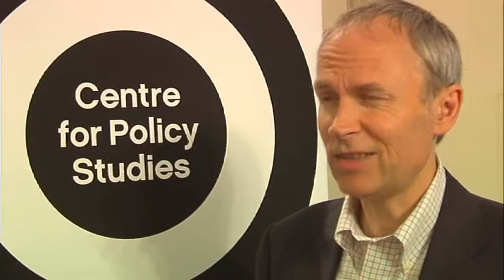Luke Johnson Interview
Luke Johnson - Founding Partner of Risk Capital Partners and former boss of Pizza Express, Strada and Channel Four - spoke to a recent CPS and 1900 Club event about The Importance of Entrepreneurs. Here he explains some of his main themes.